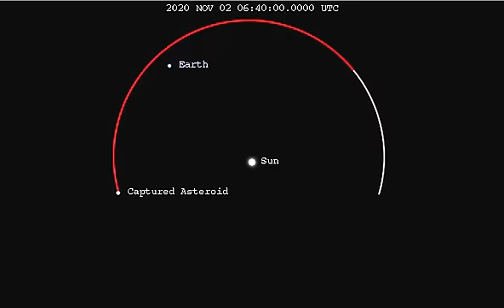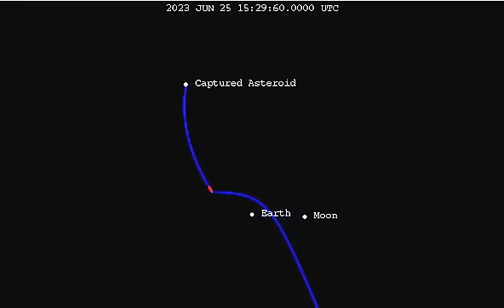Asteroid Return Mission Trajectory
The Keck Institute for Space Studies (KISS) program on the Asteroid Return Mission concept explored and established the feasibility of capturing and returning an entire near-Earth asteroid to lunar orbit by the middle of the next decade, and identified the benefits that such an endeavor would provide.

Animation of an asteroid return mission trajectory. Red is thrusting and blue is coasting. Everything is in an inertial reference frame. The example asteroid used for this animation is 2009 BD.